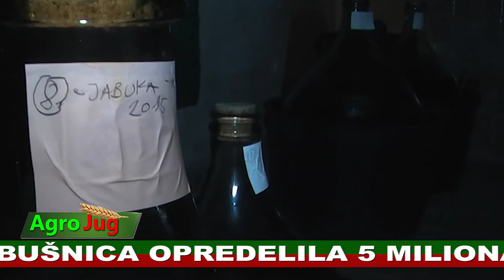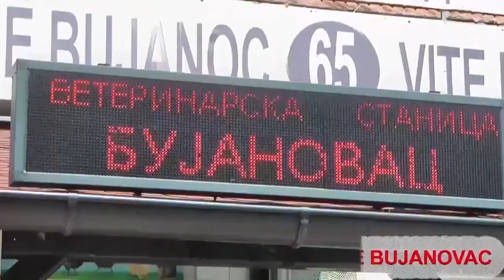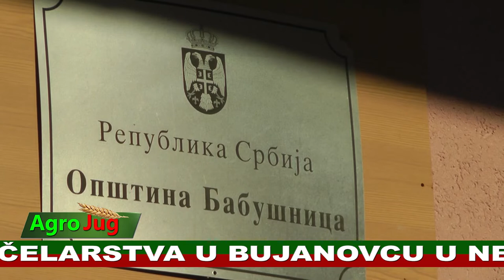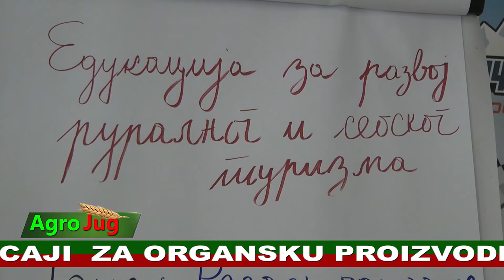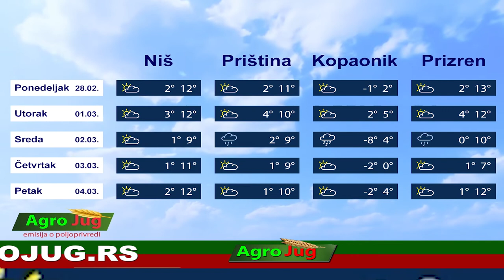Emisija o poljoprivredi : : AgroJug :: Poljoprivreda 2022 :: 1127: : 4-3-2022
AgroJug je emisija o poljoprivredi.

Pratimo sva bitna dešavanja vezana za poljoprivredu u Srbiji i regionu. Naša emisija je dnevnog karaktera, i u njoj su prikazana najbitnija dešavanja vezana za poljoprivredu. Takođe, čućete i iskustva poljoprivrednika iz raznih delova Srbije, vezanih za stočarstvo, ratarstvo, pčelarstvo, voćarstvo, cvećarstvo, vinogradarstvo, povrtartstvo...